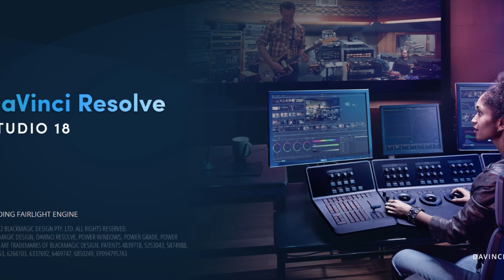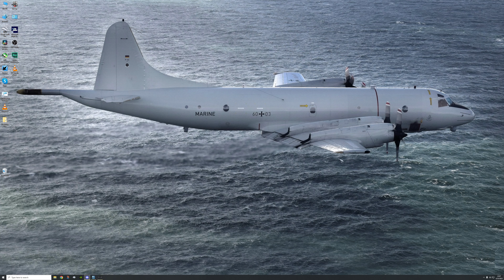Mission Night 25 Mar 2023